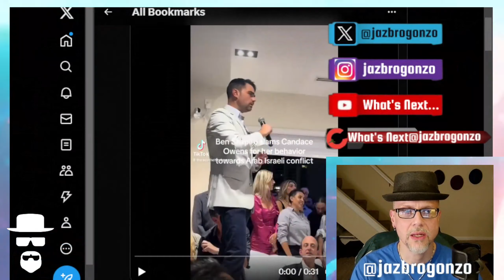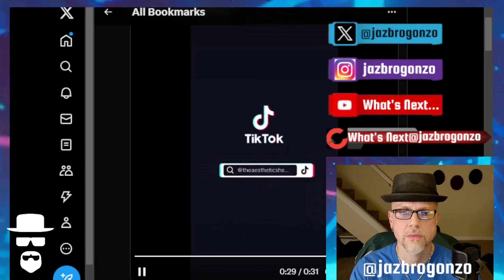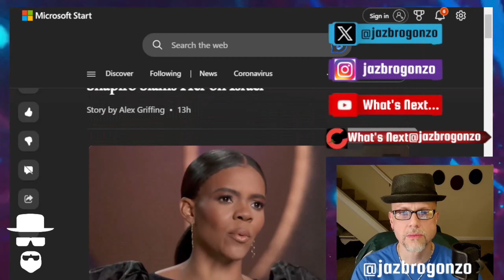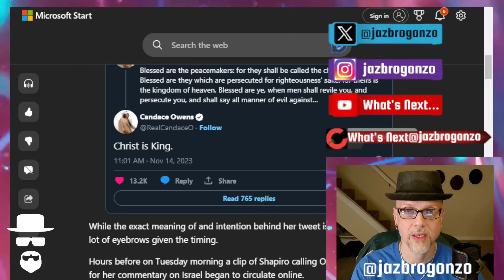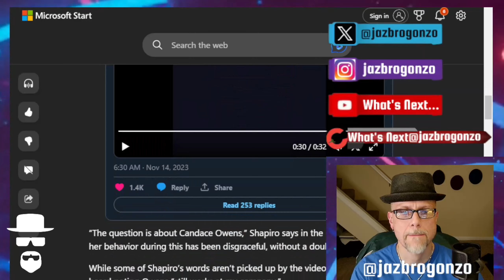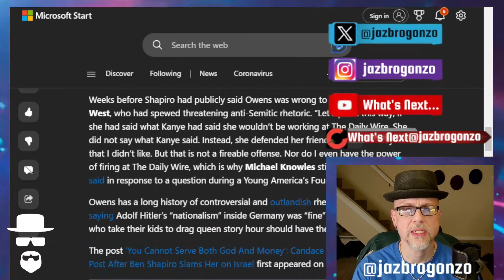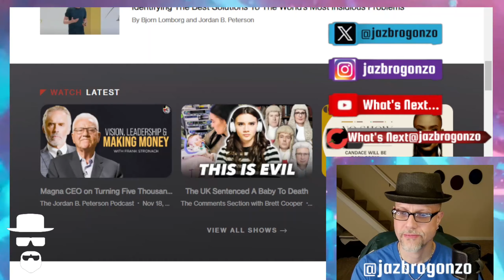A DAILY WIRE SPAT???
"Is Candace Owens on the way out over at The Daily Wire? I can't answer that question, but if Ben Shapiro's latest commentary is any indication, there's trouble in paradise. Due to her recent comments regarding Israel v Hamas..."